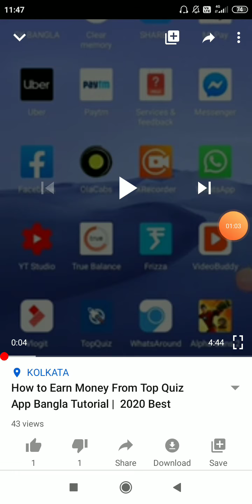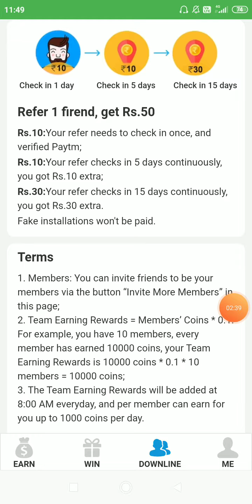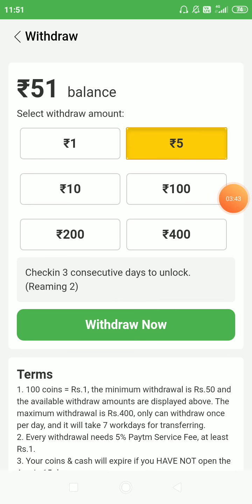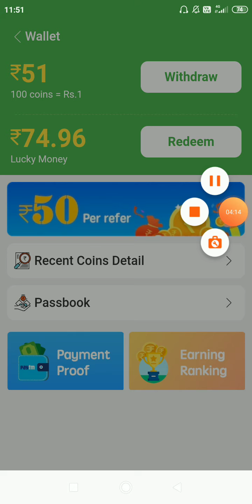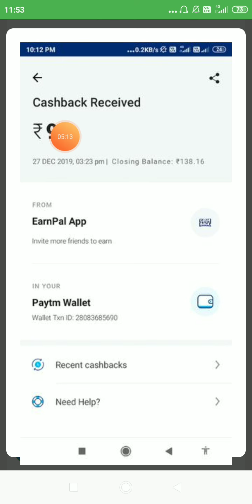প্রতিদিন মোবাইল ফোন থেকে ১০০০ টাকা আয় করুন | Per Refer 50 Rs | Sign up Bonus 50 Rs | Instant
another instant paytm cash earning app : Download Cashbuddy App and get upto Rs.5000 Paytm Cash.

best paytm cash earning website
top paytm cash earning website
top earning website
top earning website in bangladesh
best earn money app android
best earn money app android bd
best earn money app android 2020
best earn money website
tapatap website
make money Bangla tutorial
গেম খেলে টাকা আয়
গেম খেলে টাকা আয় বাংলাদেশ
কিভাবে গেম খেলে টাকা আয় করা যায় বাংলাদেশ
গেম খেলে কিভাবে টাকা আয় করব
গেম খেলে কিভাবে টাকা আয় করা যায়
গেম খেলে কিভাবে টাকা ইনকাম করা যায়
game khele unlimited
game khele kivabe taka income korbo
ludo game khele kivabe taka
লুডু গেম খেলে টাকা ইনকাম
লুডু গেম খেলে প্রতিদিন ১০০-২০০ টাকা ইনকাম করুন
লুডু গেম খেলে প্রতিদিন ১০০ টাকা ইনকাম
লুডু গেম খেলে টাকা আয়
ওয়েবসাইট থেকে টাকা ইনকাম
ওয়েবসাইট থেকে কিভাবে আয় করা যায়
ওয়েবসাইট কিভাবে বানাবো
ওয়েবসাইট কিভাবে কাজ করে
ওয়েবসাইট কিভাবে খুলতে হয়
কিভাবে ওয়েবসাইট থেকে আয় করা যায়
টাকা ইনকাম
best website to earn paytm cash
best website to earn paytm cash bangla
website create bangla tutorial
paytm cash earning website
পেমেন্ট প্রুফ
কুইজ খেলে টাকা ইনকাম করুন ১০০০ টাকা
কুইজ খেলে টাকা আয়
কুইজ খেলে টাকা ইনকাম 2020
কুইজ প্রতিযোগিতা
play quiz and win paytm cash
play quiz and win paytm cash online free
মোবাইল থেকে টাকা আয়
মোবাইল থেকে টাকা ইনকাম
মোবাইল থেকে টাকা ট্রান্সফার
প্রতিদিন ১০০০ টাকা আয় করুন
ভিডিও দেখে প্রতিদিন ৫০০-১০০০ টাকা আয় করুন guide bangla
শুধু ভিডিও দেখে প্রতিদিন আয় করুন
how to earn money from smartphone
how to earn money from smartphone in india
how to earn money from surveys
paytm cash earning tricks
per refer earn money
per refer 50 rs
Bonus 50 rs
earn money 50 Rs
instant 50 rs
sign up bonus instant withdrawal paytm